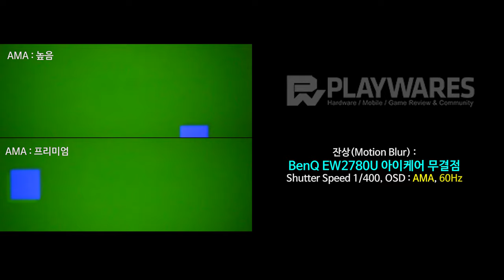잔상(Motion Blur) : BenQ EW2780U 아이케어 무결점